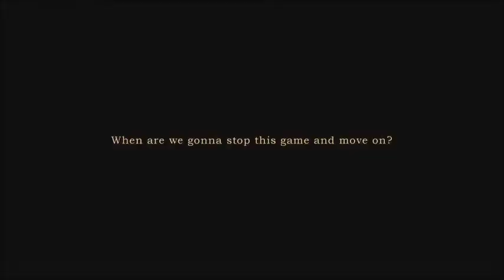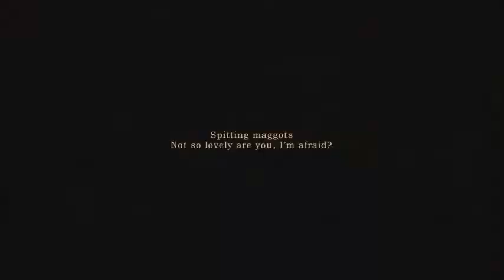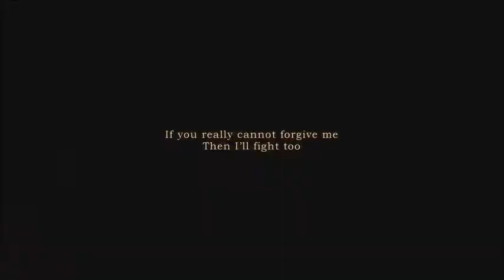【VOCALOID3 Cover】Pumpkin Spice Dummy【Prima】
I know my uploads have been at complete random but a lots going on, some good and some bad but I'll pull through... Enjoy!

Song title:
"Pumpkin Spice Dummy"

Original Singer:
OLIVER

Producer(s):
Momocashew (music)
Nai (illus.)